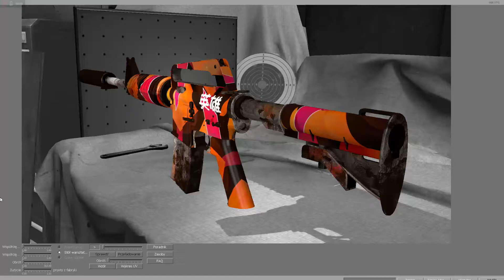TrimV Skin CS:GO M4a1-S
Skin for CS:GO M4a1-S
TrimV

if you like it go to Steam and support this skin by clicking "Yes"
also i will be grateful if you show it to your friends